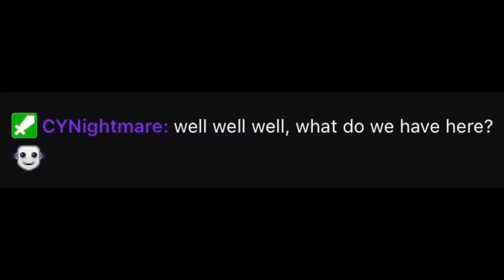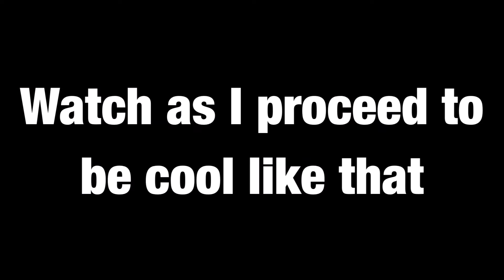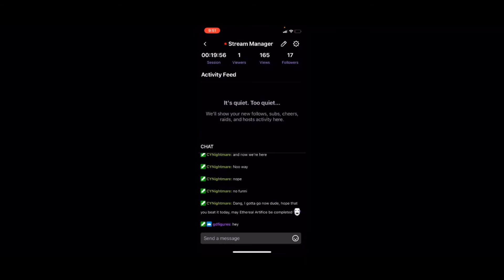Sh*tty Ethereal Artifice HIGHLIGHTS | Sh*tty Demon by MegUm | Geometry Dash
WHAT IS THIS IS SEE? NEW HDA CONTENT VIDEO?!
As always, enjoy the video!! :DDD